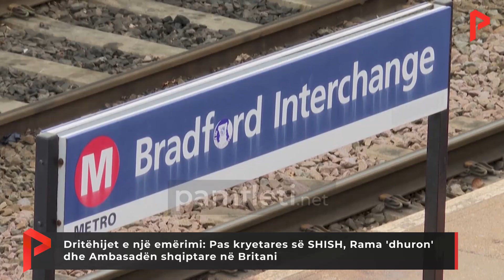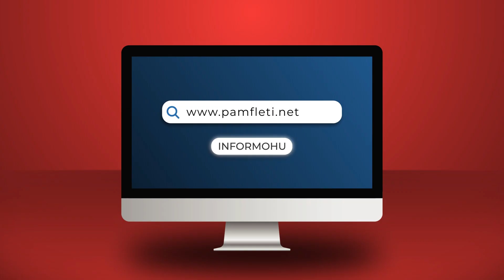Dritëhijet e një emërimi: Pas kryetares së SHISH, Rama 'dhuron' dhe Ambasadën shqiptare në Britani